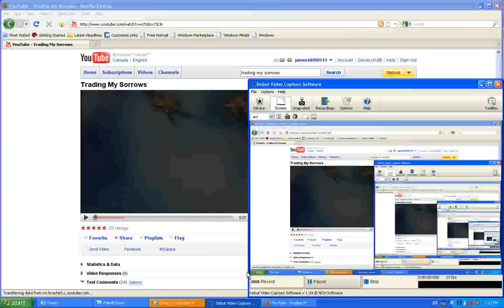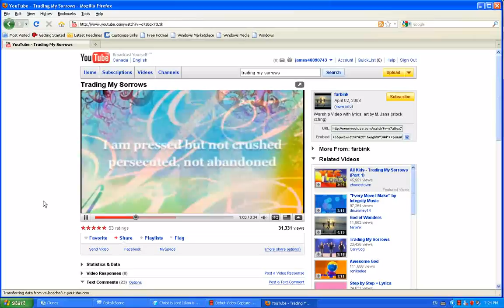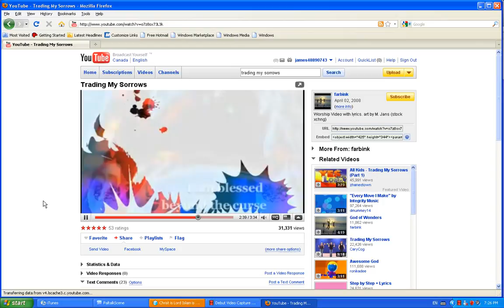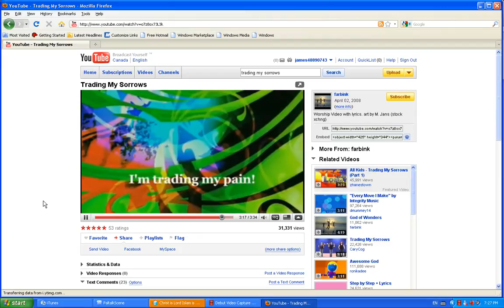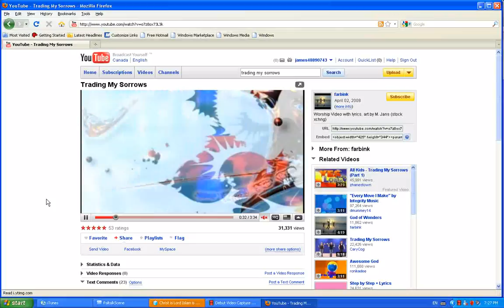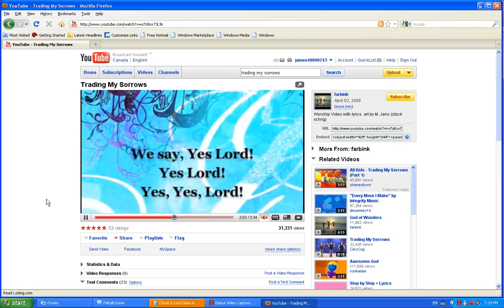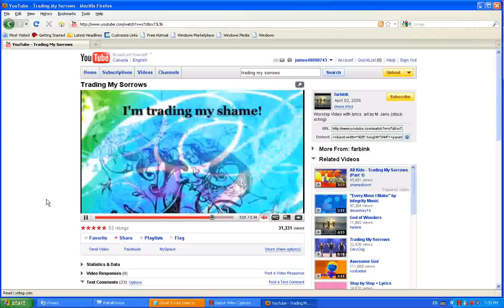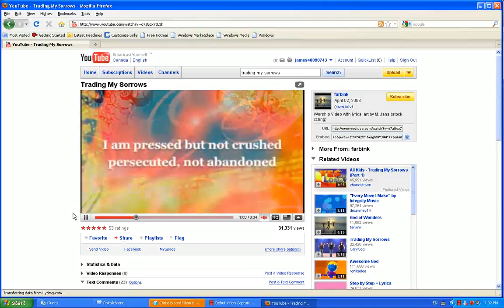How can you believe in the virgin birth?